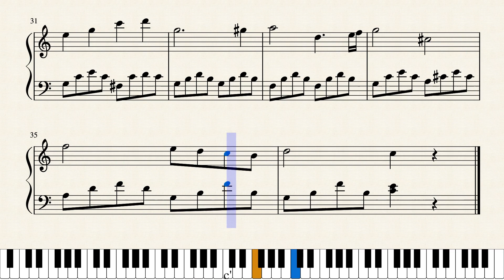悲愴第二楽章 やさしいアレンジピアノ